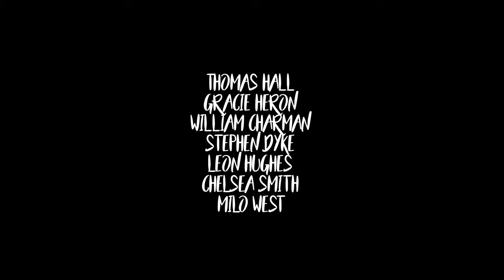Obsession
Short film made in under 6 hours
This includes
-planning
-filming
-Editing